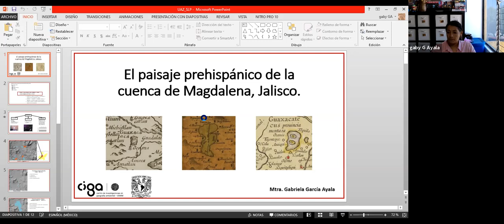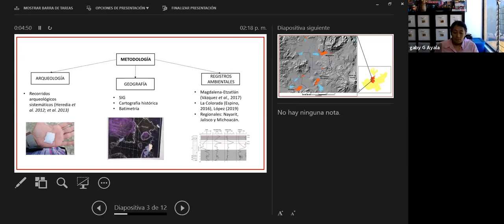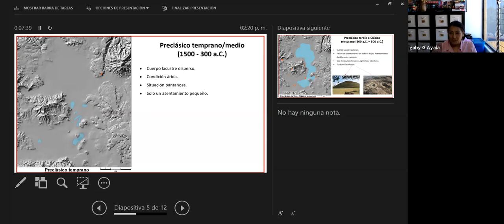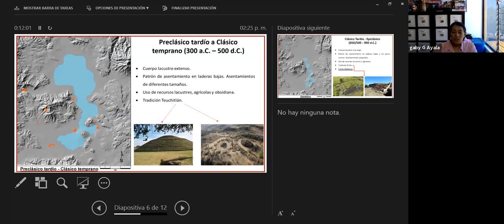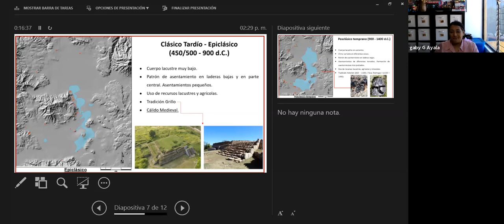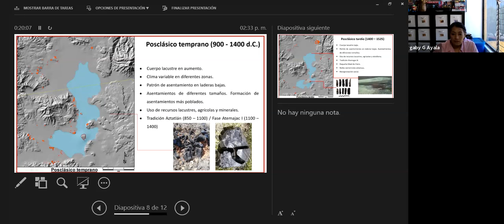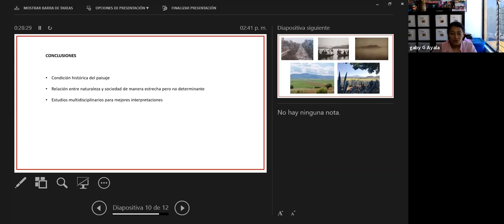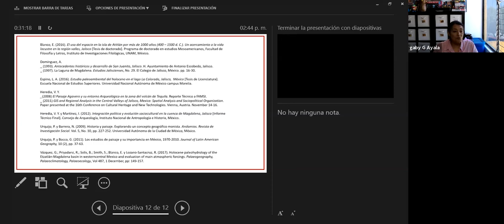Conferencia: “El paisaje prehispánico de LaCuenca Magdalena, Jalisco”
Arqueología del Norte de México
Coordinadores generales: Adriana Macías Madero y Gilberto Pérez Roldán.

Conferencia: “El paisaje prehispánico de LaCuenca Magdalena, Jalisco”. Imparte: M. en Geografía Gabriela García Ayala. (01 de Octubre 2020).

Reseña Curricular: Arqueóloga egresada de la Escuela Nacional de Antropología e Historia y Maestra en Geografía egresada del Centro de Investigación en Geografía Ambiental (CIGA), UNAM campus Morelia. Sus principales áreas de investigación son en la Mixteca Alta, Oaxaca y el Occidente de México, especialmente en la región Valles de Jalisco. En Oaxaca trabajó principalmente en proyectos de recorrido de superficie con el fin de entender el proceso de urbanismo en diferentes áreas y en el recorrido regional en el Valle de Coixtlahuaca. Esta experiencia la llevó a realizar su tesis de licenciatura sobre el urbanismo temprano en la región chocholteca de Coixtlahuaca. En Jalisco participó en el proyecto de recorrido superficial en el Paisaje Agavero y excavó durante varias temporadas en el sitio Palacio de Ocomo. Entro a la maestría en Geografía para desarrollar una investigación sobre la dinámica entre el paisaje lacustre y las sociedades humanas acontecidas en el paleo lago Magdalena, en Jalisco. Actualmente es colaboradora y jefa de campo en el proyecto “Dinámicas económicas en la Cuenca de Magdalena, Jalisco” realizado por la UNAM, investigación centrada en entender las actividades realizadas desde época prehispánica en la isla de Atitlán, las cuales se mantuvieron en práctica hasta la desecación del lago Magdalena en 1930.